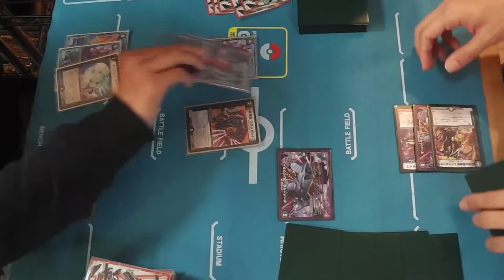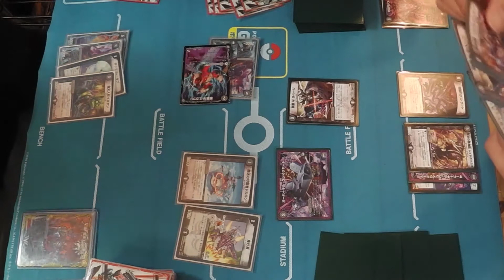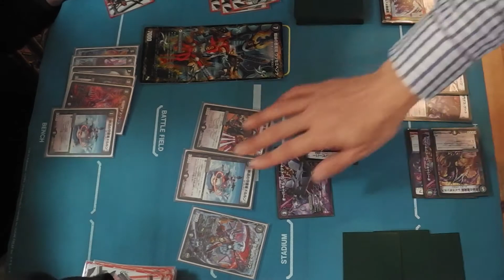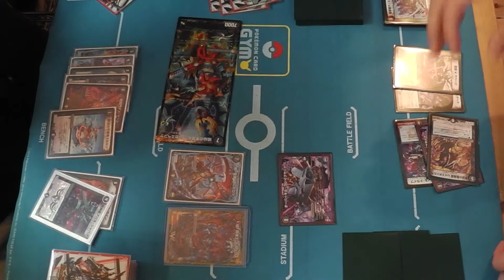対戦 デュエマ 闇の3D龍解使われました。